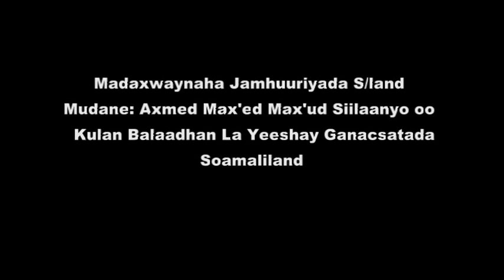MADAXWAYNAHA SOMALILAND OO KULAN LAYEESHAY GANACSATADA IYO QODOBADII LA ISLA QAATAY